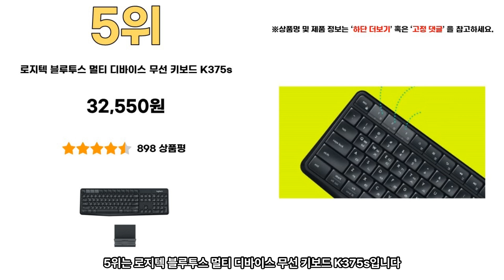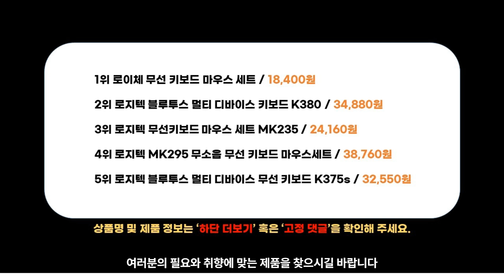2023년 인기 무선키보드 추천 TOP5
1위 - 로이체 무선 키보드 마우스 세트
18,400원

2위 - 로지텍 블루투스 멀티 디바이스 키보드 K380
34,880원

3위 - 로지텍 무선키보드 마우스 세트 MK235
24,160원

4위 - 로지텍 MK295 무소음 무선 키보드 마우스세트
38,760원

5위 - 로지텍 블루투스 멀티 디바이스 무선 키보드 K375s
32,550원